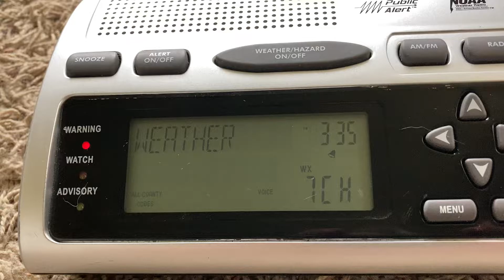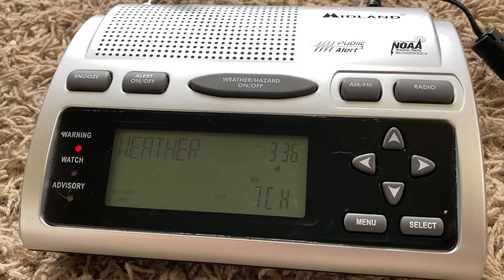Flash Flash Warning EAS#263